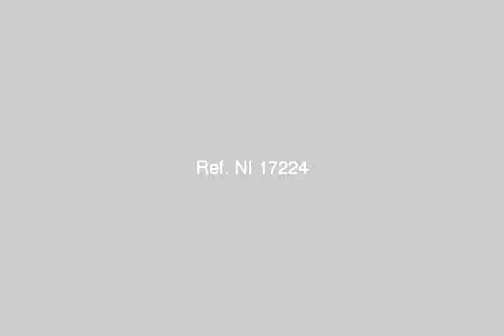Villa for Sale in Telal Ain Sokhna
Real Estate Egypt, Sues, Ain Al Sokna : Villa for Sale in Telal , Ain Sokhna , 360 m , 2 floors Ground floor + 1st floor  , Ground floor : Guest Bedroom with Private Bathroom + Maid Room with Private Bathroom + 4 Receptions + Toilet + Kitchen , 1st floor :  Master Bedroom with Private Bathroom + 4 Bedrooms + 2 Bathromms + Kitchenette | عقارات العين السخنة : فيلا للبيع فى قرية تلال السخنة 360 متر مكونة من طابقين : دور ارضى + دور اول , الدور الارضى مكون من :  غرفة نوم للضيوف بحمام خاص + غرفة مربية بحمام خاص + 4 ريسبشن + حمام + مطبخ  , الدور الاول مكون من :  غرفة نوم رئيسية بحمام خاص + 4 غرف نوم + 2 حمام + اوفيس طعام  , الفيلا تطل على البحر